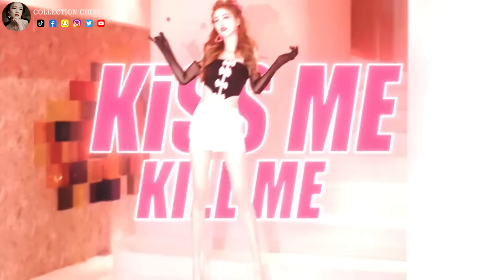3D環繞立體聲 👍💖 20首 电子琴伴奏DJ舞曲 - 不能錯過的电子琴伴奏DJ舞曲 👍 吹管音质音乐 🔥 Electronic Keyboard Performance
欢迎来到中国传统音乐。
如果您喜欢我的视频，请尽可能分享给您的朋友，谢谢您的支持。

如果有任何侵犯版权的行为，请给我们发送电子邮件或对此视频发表评论！ ！ ！
 非常感谢。